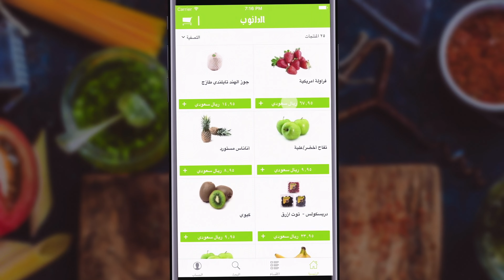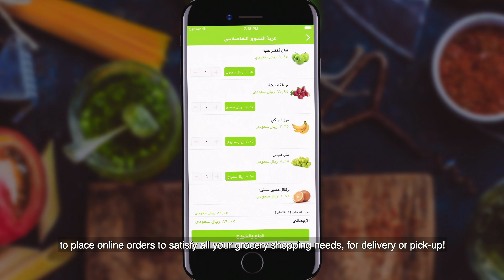Danube Market Delivery App Launch content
Title: App Launch • Brand: Danube Supermarket • Creative: BBDO • Direction: Mohamad Nayel • Location: Jeddah